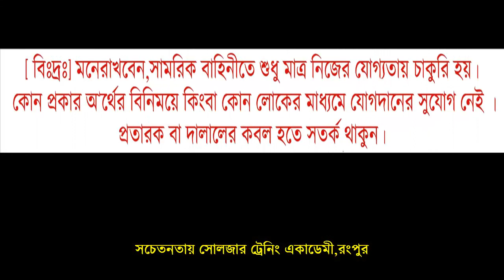২০২০ সালের জন্য পরীক্ষার প্রস্তুতি গাইড লাইন l সেনাবাহিনী নৌবাহিনী বিমানবাহিনীর প্রস্তুতি কোচিং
সেনা/নৌ/বিমান বাহিনীর অফিসার অথবা সৈনিক পদের জন্য মেডিকেল+লিখিত+
মেডিকেলঃ(বিভিন্ন চেকাআপের মাধম্যে আপনাকে ফিট করানোর ব্যবস্তা করে দেয়া হবে)
কোচিং_মেয়াদঃ ১৫ দিন/ ১ মাস/ ২ মাস
১। আগে ভালো করে নিজের মেডিকেল চেকআপ করে নিশ্চিত হউন,যদি কোন সমস্যা বের হয় তাহলে ভালো পরামর্শ মেনে ও ডাক্তারের কাছে গিয়ে ঠিক করে নিন।
২। লিখিত পরীক্ষার জন্য ভালো ভাবে ক্লাস ১০ম শ্রেণির বাংলা,ইংরেজ,গণিত,সাধারণ জ্ঞান ও আইকিউ প্রস্তুতি নিন।লিখিত পরীক্ষায় সব বিষয়ে পাশ মার্ক পেলেই আপনি পাশ করবেন।
৩। মৌখিক পরীক্ষার জন্য নিজের সাহস বাড়ান সেই সাথে আয়নার সামনে দাঁড়িয়ে নিজে নিজে ভাইভার প্রাকটিস করেন তাহলে আপনার নিজের জড়তা গুলো দূর হবে পাশাপাশি নিজের ভয় ও লজ্জা চলে যাবে।
৪। শারীরিক পরীক্ষার জন্য এখন থেকেই প্রতিদিন দৌড় পুশআপ সিটআপ ইত্যাদি অনুশীলন গুলো করতে থাকেন।
৫।নিজের স্মার্টনেস বাড়ান এবং সৎ সাহসী ও দেশপ্রেমিক গুনে নিজেকে গুণান্বিত করে গড়ে তুলেন।
৬। পাশাপাশি নিজেকে ভালোভাবে একজন যোগ্য প্রার্থী হিসেবে গড়ে তুলতে চাইলে ভালো কোন ডিফেন্স কোচিং প্রতিষ্ঠানে প্রস্তুতি নিতে পারেন।
৭। সবশেষে সামরিক বাহিনীতে চাকুরির জন্য অসৎ কোন পথ অনুসরণ করা যাবে না। কারন সামরিক বাহিনীর কর্মকর্তারা অনেক সৎ ও নিষ্ঠাবান হয়ে থাকেন।আর দালাল প্রতারক থেকে সাবধান ও সর্তক থাকতে হবে।